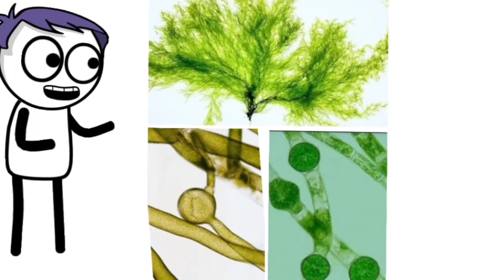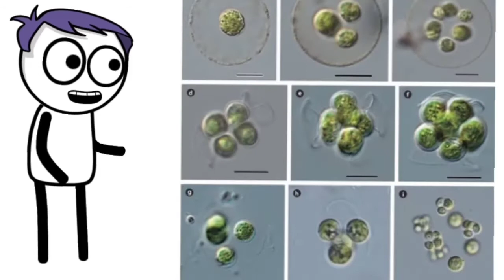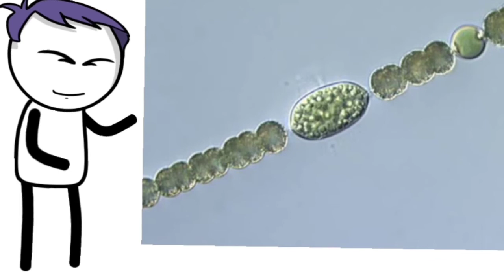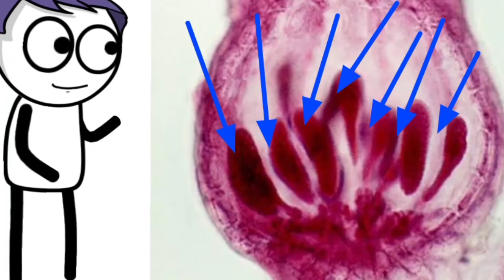शैवाल क्या है? हिंदी में is [ALGAE] in Hindi. All about ALGAE full detail of ALGAE in hindi part 1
for more easiness join the family

hindi notes

English notes

Hi  friends is video mein humne aapko ALGAE ke baare mein bataye hai.
 इस वीडियो में हमने आपको शैवाल के बारे में बताया है।
what is algae what are its habits and habitats, its size, shapes, everything.
 शैवाल क्या है? इसके आवास क्या-क्या है  रुप-आकार सब कुछ।
1.what is algae
2. शैवाल क्या है
 3. thallus of algae
4. शैवाल का थैलस
 5. size of algae
6.  शैवाल का आकार
7. shape of algae
8. शैवाल का रूप
9.  characteristic of algae
10.  शैवाल का विशेषताएं
11. habit and habitat of algae
12.  आवास एवं आदतें शैवाल की
13.  nutrition in algae
14. शैवाल में पोषण
15. reproduction in algae
16. शैवाल में प्रजनन
 17.classification of algae
18.  शैवाल का वर्गीकरण
19. chlorophyll of algae
20.  शैवाल ने हरित लव
21. biggest algae
22.  सबसे बड़ा शैवाल
23. macrocystis and nereocystis
24.
25. sea weeds
26.  समुद्री खरपतवार
27. cryophytes algae
28.
 29. filament of algae
30.
31.  colony of algae
32.
 33. sports of algae
34.
35. fragmentation in algae
36.
37.  vegetative reproduction in algae
38.
39.  applanospore in algae
40.
41. zoospores in algae
42.
43. akinetes in algae
44.
45. tetraspore in algae
46.
47.  carpospores in algae
48.
49. sexual reproduction in algae
50. शैवाल में  लैंगिक प्रजनन
51. isogamy in algae
52.
53. anisogamy in algae
54.
55. oogamy in algae
56.
57. chara in Hindi
58.
59. ulothrix in Hindi
60.